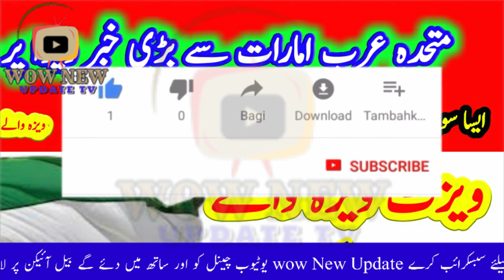UAE Today News Update In Hindi || WoW New Update TV.